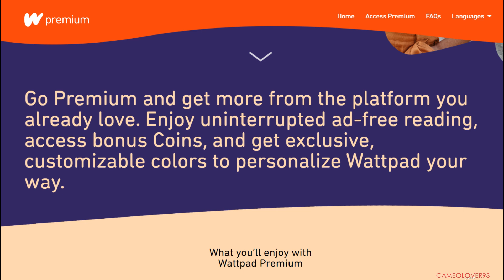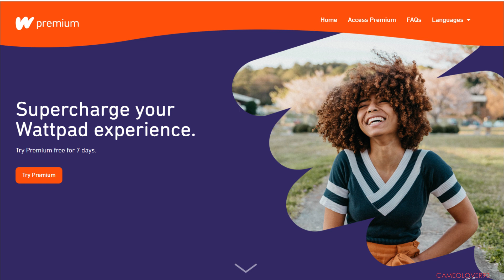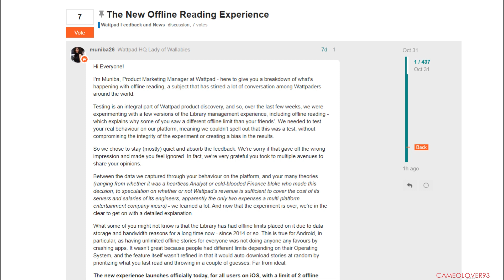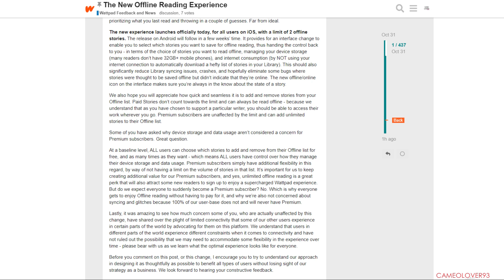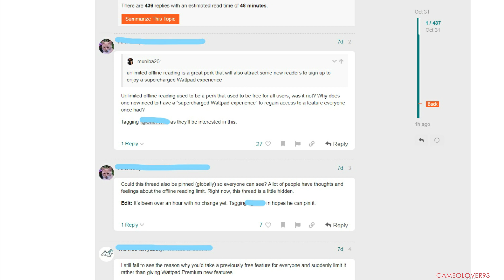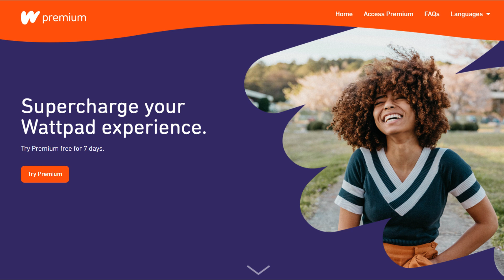Wattpad Offline Reading | New Changes and Limitations...?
What's going on with offline reading on Wattpad? Watch this video to find out!

Listen To My Podcast If You're An Aspiring Writer Looking For Writing Advice, Tips, & Tricks